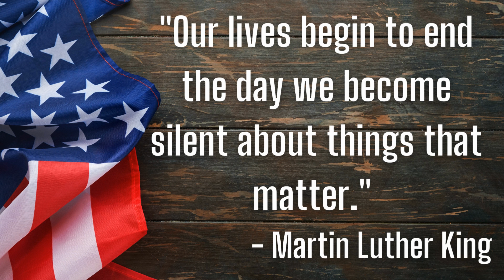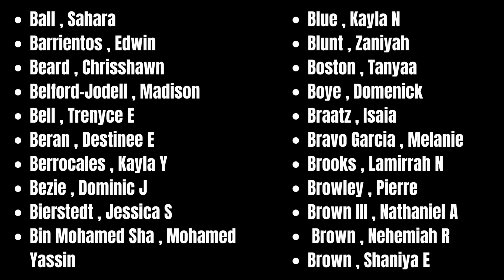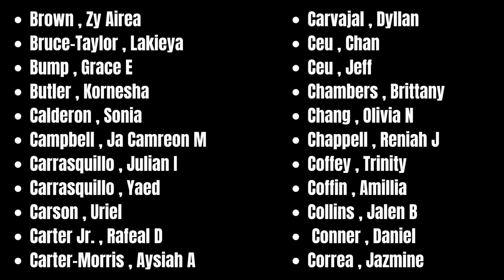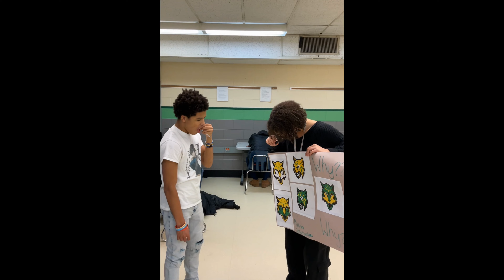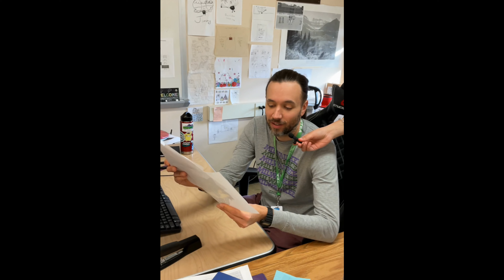Milwaukee Alexander Hamilton High School 's Morning Announcements For January 9th 2024